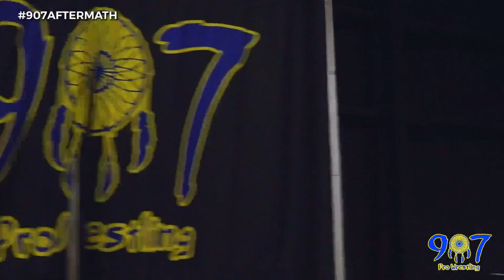“Big Ben” Dossman vs “Wildheart” Auron West (07-13-24)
907 Pro Wrestling: AFTERMATH. 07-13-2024.